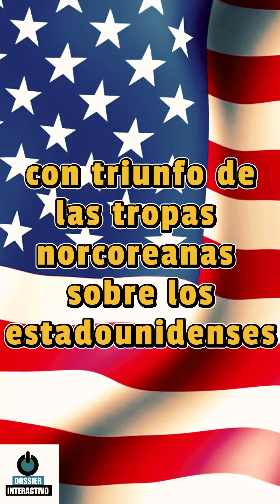Un día como hoy: 5 de julio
Desde la Declaración de Independencia de Venezuela, pasando por la invención del bikini en 1946, hasta llegar a la consagración del primer tenista afroamericano en Wimbledon. Son algunos de los eventos históricos que surgieron en un día como hoy: 5 de julio.